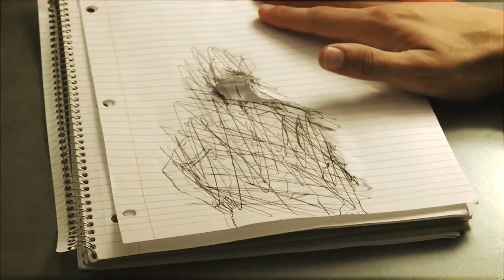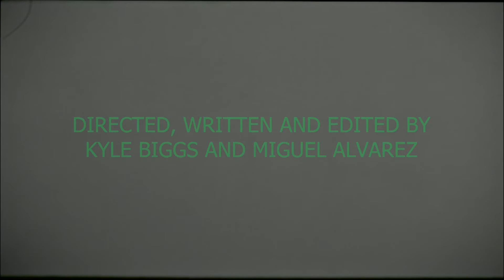Miguel Alvarez, SVCTE Film & Video Production Student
Miguel Alvarez talks to the MetroED Governing Board about his experience as a Film & Video Production student at Silicon Valley Career Technical Education. He is now studying cinema at San Francisco State University.